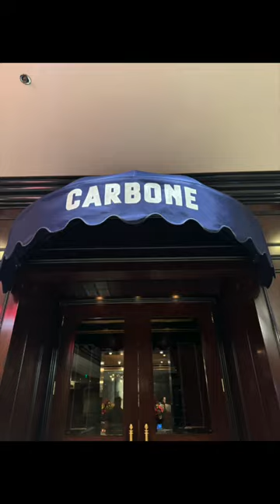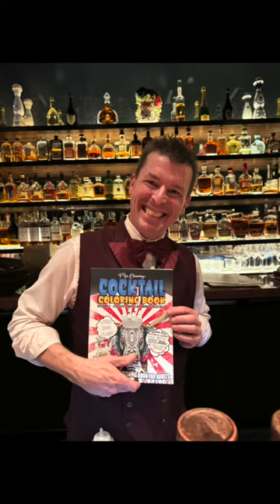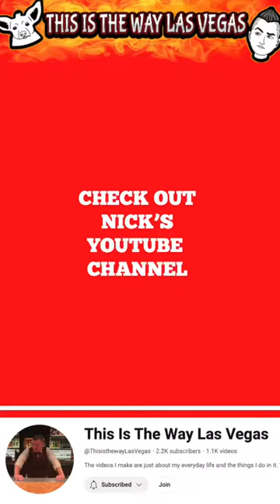NICK HOUCK AT CARBONE ITALIAN RESTAURANT - ARIA RESORT & CASINO IN LAS VEGAS, NEVADA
★HARVEST HOSTS
It's an RV camping membership with over 7000 locations where RVers can stay FREE overnight. Stays include wineries, breweries, farms, museums, people’s driveways, attractions, and more.

GADGETS:
★Jackery Portable Power Station 500
★Vantrue N4 Dash Cam
★GoPro Hero9 Black
★iPhone 15 PRO MAX
★Macbook Pro

★MISS CHARMING’S COCKTAIL COLORING BOOK: VOLUME 1 CLASSIC & POPULAR VODKA COCKTAILS
I wrote and designed my first cocktail book on the road! It’s a chill & relax cocktail coloring book for adults.

Thumb photo by Pixabay